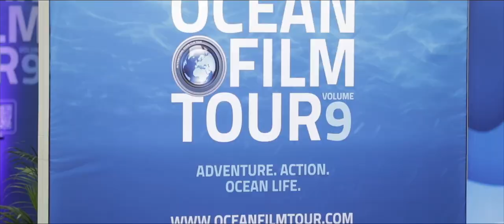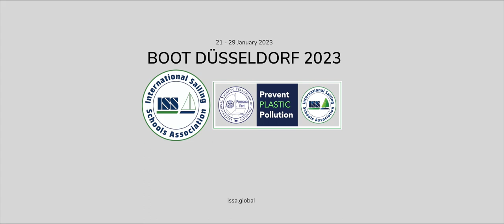ISSA Boot Düsseldorf 2023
After 2 years waiting, ISSA wrote a wonderful story at the 54th boot Düsseldorf - the Europe's largest boat show. ISSA presented the highest international training standards in European Union, the project of Medskippers, the idea of "Prevent Plastic Pollution", the plan of ISSA Festival of Sails and Youth Sailing CAMPs, what's more, ISSA introduced the premiere of ISSA Eco products - the first fruit after the ISSA PPP conference.⠀
During these magical 9 days, many old friends, partners came to talk with us, and we believe our cooperation will be more successful, meanwhile ISSA also has created many connections with new schools and new instructors, and we will develop the cooperation in the future.⠀